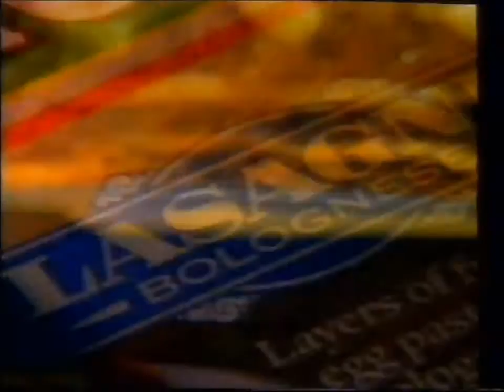Border Television Junction into Children's ITV - Monday 2nd March 1992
Border Television junction into Children's ITV, featuring the end of episode 618 of Sons and Daughters. The reason for the early fade out of the S&D closing credits is because for some reason this episode had not had the Travelodge and Grace Bros sponsorship captions edited out (Tyne Tees viewers saw a brief glimpse of the Travelodge caption when this episode was shown in the North East in January 1988).

The CITV link suggests this is a Monday, and from other uploads and S&D dates this seems to be Monday 2nd March 1992. Border appears to have dropped an episode of the twice-weekly S&D between 2nd and 16th March, as episode 621 was shown on 16th March.

EDIT: Thanks to treffynnon19 for advising that the Budget was Tuesday 10th March, which confirms the date of the dropped S&D episode. This clip is therefore confirmed as Monday 2nd March.